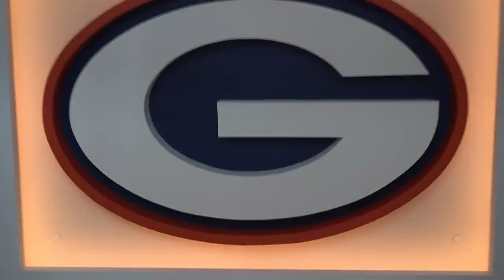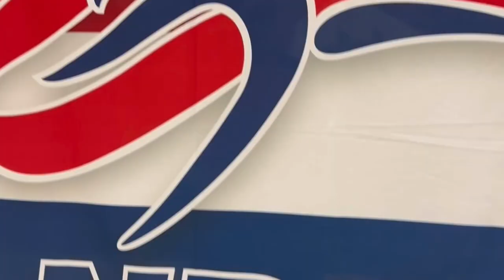BGTV 01-26-2024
Emme Budin
Grace Cofield
Athena Hovanessian
Teddy Latimer
Isabella Maldonado
Lillian Matthews
Sofia Muniz
Myles Norman
Shane O'Hanley
Sutton Stoft
Devon Town
Keira Braun
Amelia Coons
Abigail Gacek
Michael Gostanian
Belle Isla
Nathaniel Lyn
Jacob Maalouf
Nicholas Moore
Gabby Nault
Stone Spiegel
Gage Thompson
Benjamin Vaskov
Vivian Chernine
Sam Coffee
Ashlyn Cowley
Gio Gulino
Will Hudkins
Zofia Medrala
Haley Meidenbauer
Mila Mora
Jacob Norcross
CJ Rabb
Jojo Rouvas
Hannah Shahoian
Graydon Staker Brooks
Chase Stewart
Lauren Wallace
Alyson Wasserburger
Dylan Blinn
Samantha Braun
Donald Cox
Breanna Cross
Addie Flanagan
Connor Gardiner
Omid Ghuman
Ainsley Hartsell
Tatiana McGrath
Louis Morales Elias-Gonzalez
Mounika Nallamothu
Rocco Panaro
Zoe Parker
Nina Pomerantz
Zerryn Sistrunk
Izabella Slyman
Isaac Tassi
Victoria Whidden